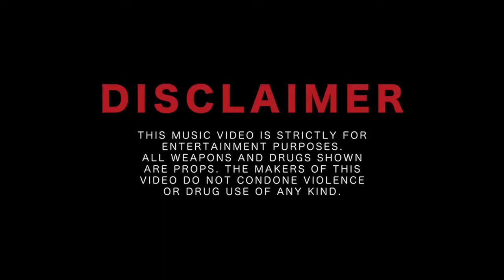Big Man Man - “Today” (Official Video) | Dir.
🎥 Directed By: Jordan Hendricks / A Solo Vision 🔥🎬

👉Equipment We Use :

Sony a6300 (Camera)
Sony A7iii (Camera)
Sigma 18-35mm (Lens)
Sony 50mm (Lens)
DJI Ronin M (Stabilizer)
DJI Mavic Pro 2 (Drone)
Lowe Pro Camera Bag
128 GB Sd Card

🤔👀 Want To Learn Cinematography? Click 🖱 This Link And Become A Pro!